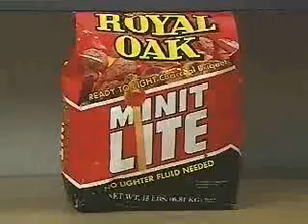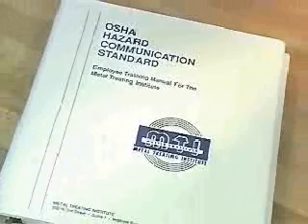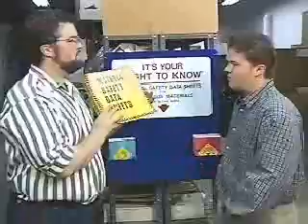Handling Hazardous Materials Safety Video Program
Handling Hazardous Materials HAZWOPER Video Program assists facilities in complying with the employee training requirements of OSHA's HAZWOPER regulation (29 CFR 1910.120), and instructs employees on how to work safely with the chemicals that they encounter in their jobs. Hazardous materials and waste are part of many work situations, and can be found on many types of job sites. OSHA feels that it is so important for employees to know how to recognize these potentially dangerous substances (as well as how to handle and dispose of them properly) they have mandated that anyone working with these substances receive comprehensive training in this area. In 1976, the U.S. Environmental Protection Agency (EPA) issued the Resource Conservation and Recovery Act (RCRA) to regulate the handling of hazardous waste "from cradle to grave". Since then other regulations have followed, including OSHA's 29 CFR 1910.120, also known as HAZWOPER. As part of these regulations, there are varying requirements for employee training, depending on an employee's specific level of involvement with hazardous materials.

Areas in the program include physical hazards, flammables and combustibles, explosives and oxidizers, corrosives and irritants, toxic substances and carcinogens, acute and chronic health effects, container labels and MSDS's, emergency response and spillage/leakage/accident procedures, and more. The video program comes with a comprehensive leader's guide, reproducible scheduling & attendance form, employee quiz, training log and training certificate. The Program can be used as the basis for approximately two hours of classroom training.

The objective of MARCOM's "Handling Hazardous Materials" HAZWOPER Video Program is to assist facilities in complying with the employee training requirements of OSHA's HAZWOPER regulation (29 CFR 1910.120), and to instruct employees on how to work safely with the chemicals that they encounter in their jobs.